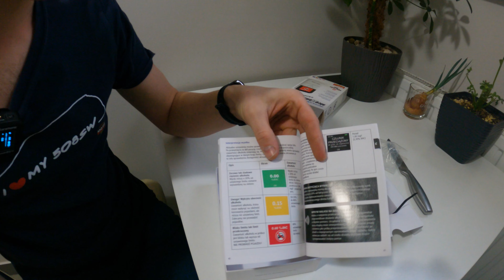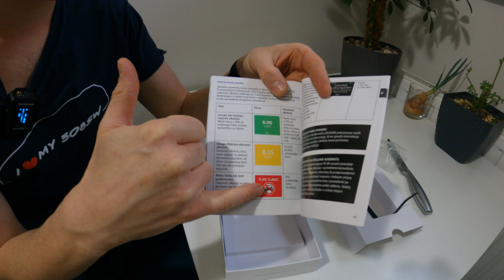[Test] Alkomat to obowiązkowe urządzenie każdego kierowcy - Andrzeja MOTO Świat #7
Moim zdaniem to urządzenie powinno być na stanie u każdego kierowcy, który lubi czasem poimprezować 😊 Chciałbym Wam w tym odcinku zaprezentować alkomat, który jest jednym z najchętniej wybieranych alkomatów z czujnikiem elektrochemicznym czyli AlcoSense Excel.